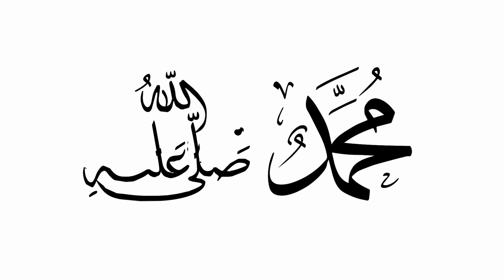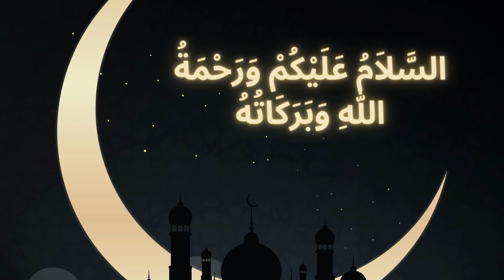How I Broke My Leg and Learned Patience | The Patience of Ali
The Patience of Ali: A True Story of Faith and Courage

Have you ever faced a difficult situation that tested your patience and faith? In this video, I will share with you the true story of Ali, a young boy who broke his leg in a bike accident and learned a valuable lesson in patience from Islam.

This story will inspire you to be patient in times of hardship and to remember that Allah is always with you. It will also teach you some beautiful verses from the Quran and some supplications from the Sunnah that you can use when you face any difficulty.

Watch this video till the end to hear the full story of Ali and how he recovered from his injury. You will also see some pictures of him before and after the accident.

What do you think of Ali’s story? Have you ever faced a similar situation? How did you cope with it?